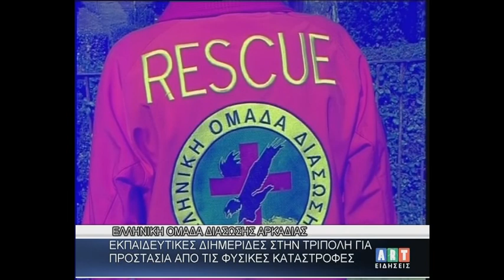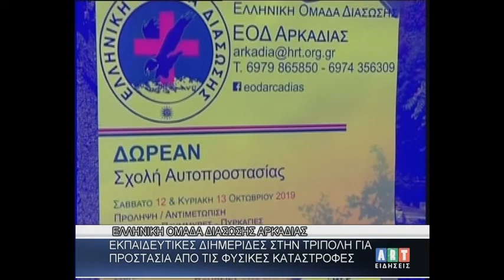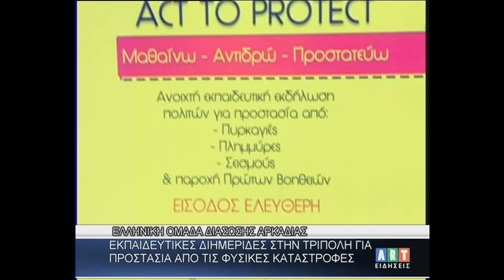Ελληνική Ομάδα Διάσωσης Αρκαδίας Εκπαιδευτικές Διημερίδες στην Τρίπολη για προστασία από τις φυσικ